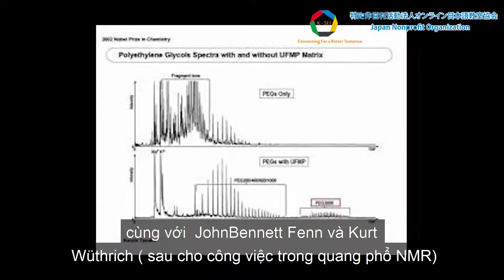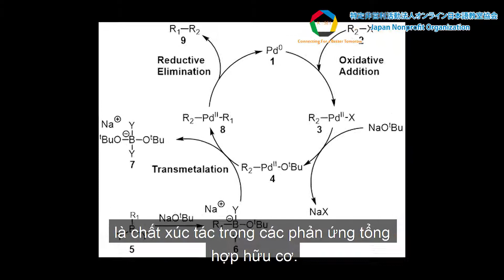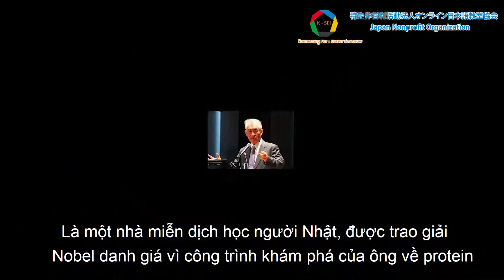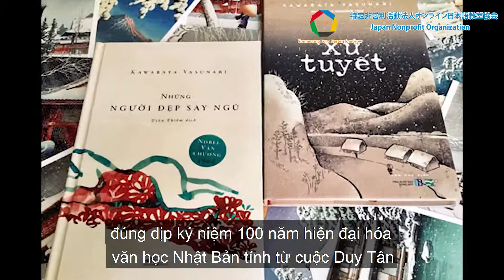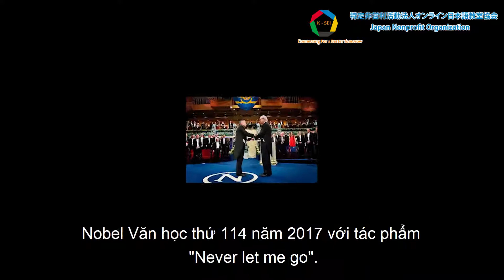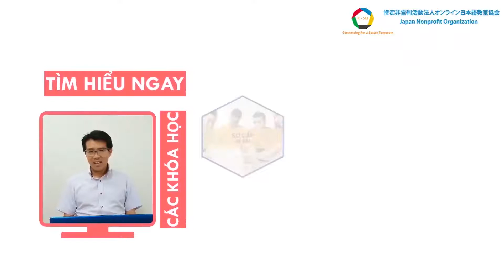Những người Nhật đoạt giải Nobel 日本人のノーベル賞受賞者 PART 2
Nhật Bản bắt đầu có người được nhận giải Nobel từ năm 1949 và tính đến nay đã có 27 người Nhật Bản đoạt giải.

Nhật đứng thứ 6 trong những quốc gia có nhiều người được nhận nhiều giải Nobel nhất Thế giới và là nước Châu Á duy nhất có tên trong top 10.

Tìm hiểu thêm những khoá học từ sơ cấp, Kaiwa, luyện thi JLPT tại :